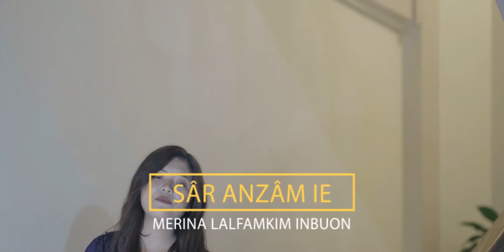SÂR ANZÂM IE - Merina Lalfamkim Inbuon [Official Video]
SÂR ANZÂM IE
Merina Lalfamkim Inbuon

Composer:
Pastor C. Laltlunglien

Producer & Directed by:
Mr & Mrs. Gospel Lalṭanthang Inbuon

Music & Recording:
Ruolngul Records

Videography:
Lalditsang Pulamte